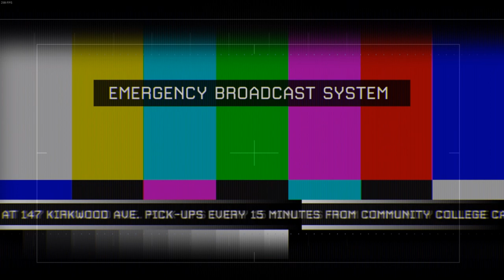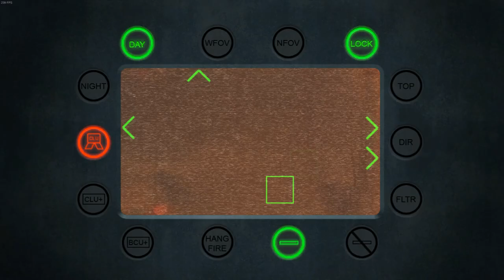Call of Duty: Modern Warfare 2 | Of Their Own Accord - 11th | 60FPS | No Commentary | 2022